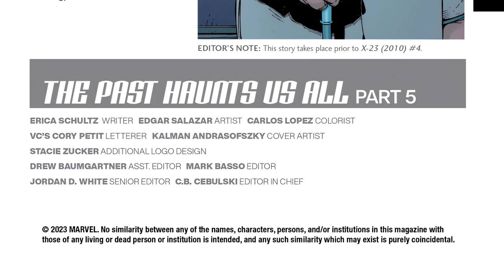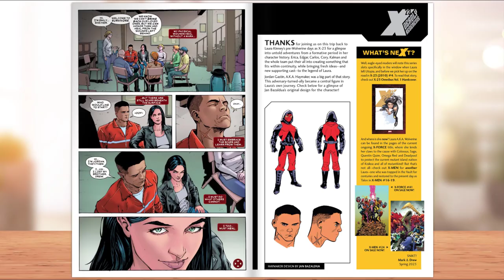X-23: Deadly Regenesis (2023) #5 | Marvel Comics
X-23 – Deadly Regenesis #5 (2023) : KINGPIN WANTS HIS MONEY BACK! LAURA KINNEY has done terrible things in her time as an assassin for the Facility. And now that past comes back to haunt her with a vengeance! With HAYMAKER on one side, KINGPIN on the other and KIMURA orchestrating the nightmare, the woman once known as X-23 will have to bring all her fighting skills and mutant power to bear if she’s to survive this deadly convergence of enemies!

Publisher: Marvel Comics
Writer: Erica Schultz
Penciler: Edgar Salazar
Cover Artist: Kalman Andrasofszky
Published: July 05, 2023